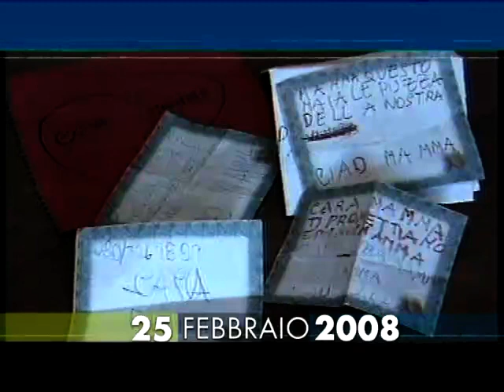(delitto efferato) 25 febbraio 2008 Gravina in Puglia (Bari): ritrovamento dei fratellini Pappalardo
- Civismo & ATO

(delitto efferato) 25 febbraio Gravina in Puglia (Bari): ritrovamento dei fratellini Pappalardo
:vd_yt:
- 25/02/2008 - La tragedia dei fratellini di Gravina - Vengono ritrovati in un casolare i corpi di Francesco e Salvatore Pappalardi, i due fratellini di Gravina di Puglia. Non si avevano più notizie di loro dal 5 giugno 2006. Il loro è stato uno dei casi di cronaca più dibattuti negli ultimi anni.
:wp-it 2008 – A Gravina in Puglia vengono trovati in una cisterna di una casa abbandonata nel centro storico, i corpi mummificati di Francesco e Salvatore Pappalardi, scomparsi il 5 giugno 2006 e probabilmente morti di fame e di freddo.